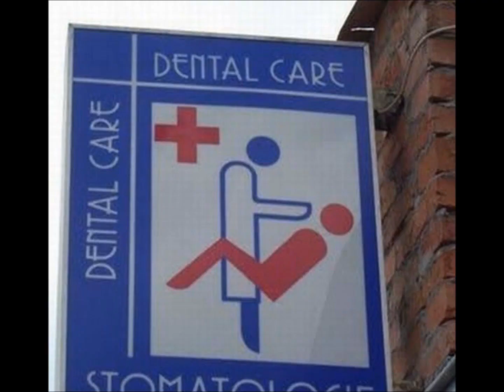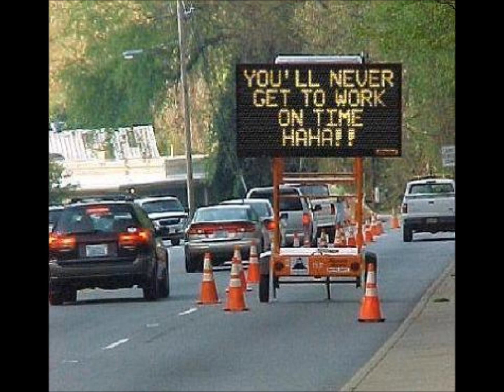FUNNY FAILS!!! LOVE IT!!!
Just a few pics I've gathered together to make a video of fails, I hope you like it.
Song is "Surfing Bird"
I own none of these pictures